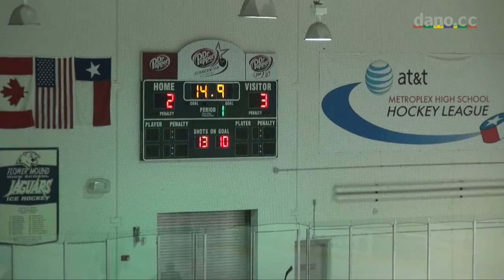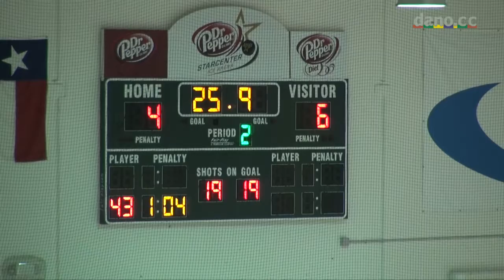Marcus Ice Hockey - Game 18 - 2-8-2013